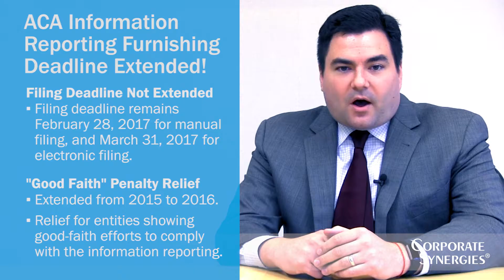ACA Information Reporting Furnishing Deadline Extended! | December 15, 2016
On November 18, 2016, the IRS released Notice 2016-70, which explains that the deadline for furnishing the Forms 1095-C and 1095-B to employees has been delayed by one month. This extension is a much-needed breather for employers that were scrambling to get their forms completed and sent out to employees by the January 31 deadline.

On occasion, postings may reference legislative decisions and guidance that may be deemed controversial or political in nature. However, postings are not intended to represent the opinion of Corporate Synergies or its employees.